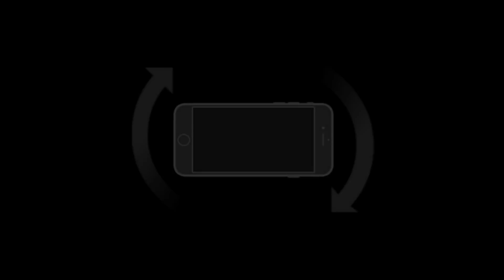Flower - Gameplay iOS (iPhone / iPad) par KickMyGeek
Cette vidéo (réalisée sur iPhone 7 Plus) n'est qu'un exemple du gameplay proposé par le jeu. Le test complet est à lire à l'adresse suivante